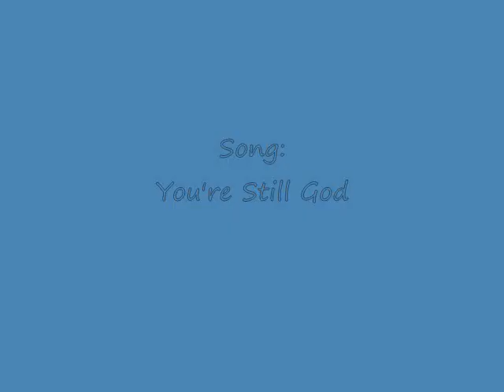balloon collage parody song by ledbetters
By Andrew the Balloon Man, doctor of Balloonology. A balloon slide show of some of my sculptures and parodies of characters. Song by Ledbetters used with permission